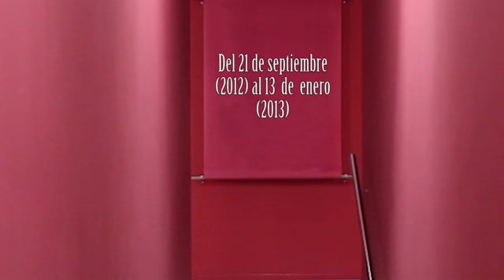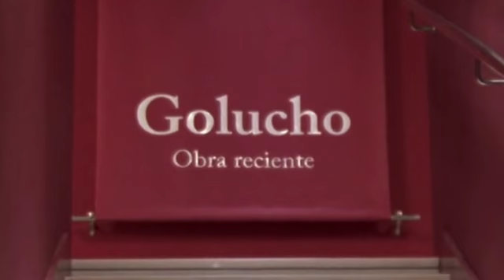exposición de golucho en museo casa ibáñez 640x360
Tercera versión, definitiva, del vídeo realizado por Juan Sánchez sobre la exposición de Golucho en el Museo Casa Ibáñez. En este caso se incluyen escenas del propio artista.